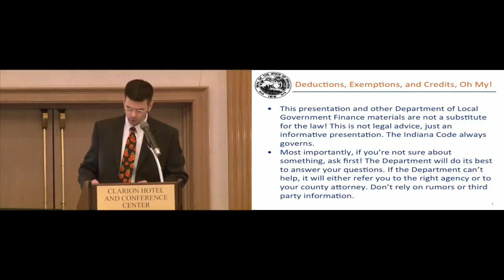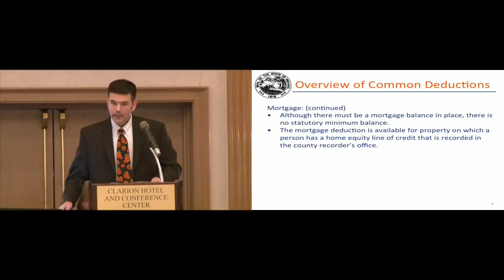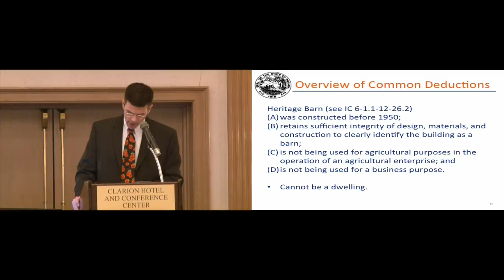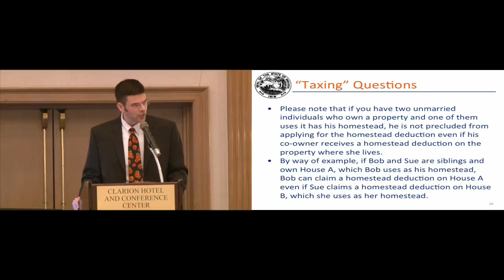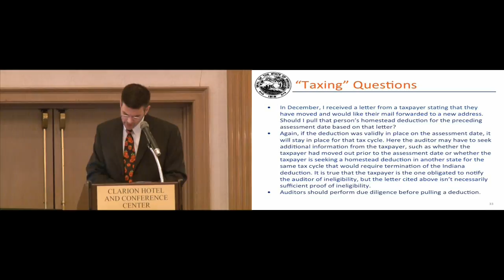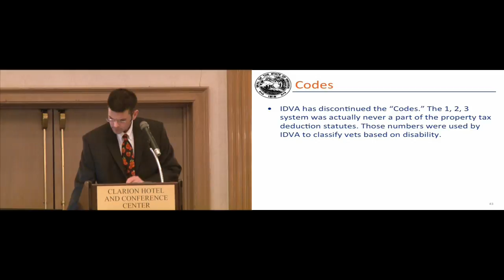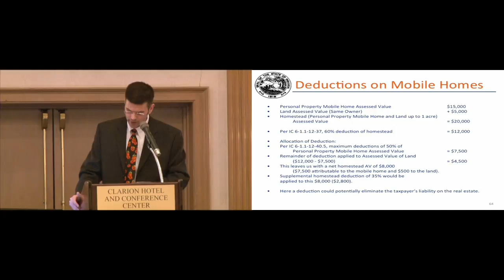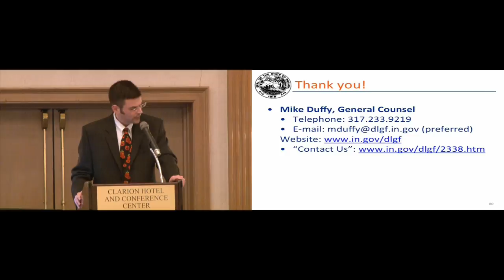Mike Duffy Deductions